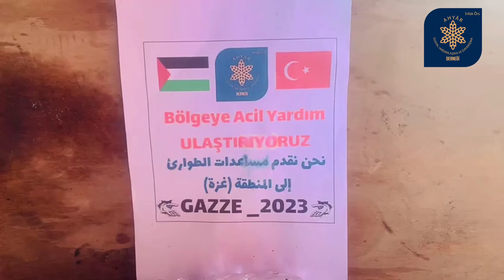ساهم معنا لمساعدة إخواننا في غزة إ ساهم معنا لمساعدتهم للتبرع ارسل لي رسالة الدال على الخير كفاعله